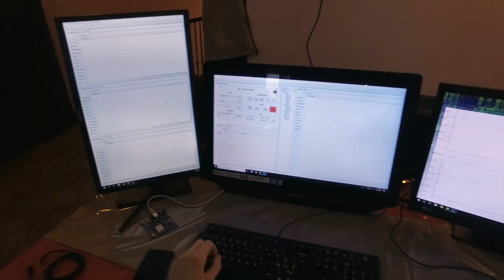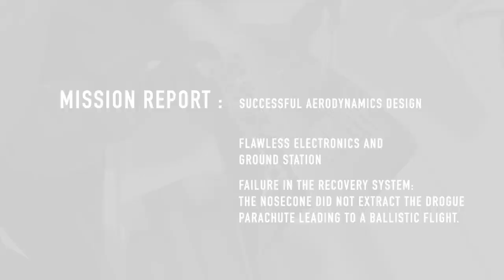R2A-HERMES Experimental Launch - 28th May 2019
This is the video that summarizes the activities of the first launch of the R2A-HERMES experimental rockets: small sized missiles to test all our subsystems in a fast and safe way.

The test's main goal was to prepare the procedures needed for a rocket launch, see if our guided Rogallo Wing would drive the rocket to a safe recovery area and if the electronics, stability and link budgets were correctly sized.

Everything worked, but the recovery system: we had an issue with the expulsion of the nosecone, that was supposed to extract the first drogue parachute. This did not happen, therefore the rocket followed a balistic flight, crashing on the mountains.

Thanks to the data recovered from the wireless data sent from the rocket we were able to recover it in just a couple of hours, in a very large area, in a misty day.

The recovery system will be changed, and we're currently developing a new device that ensures more reliability in every atmospheric condition.